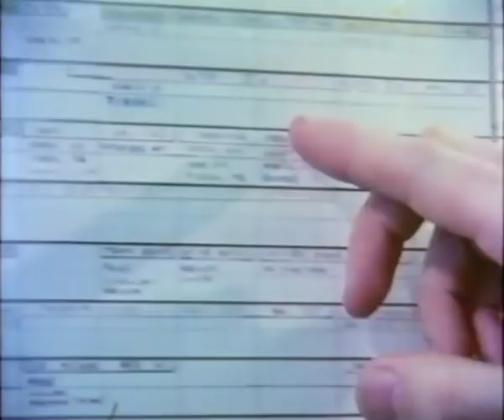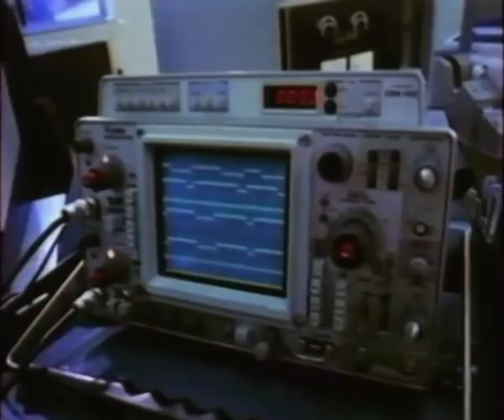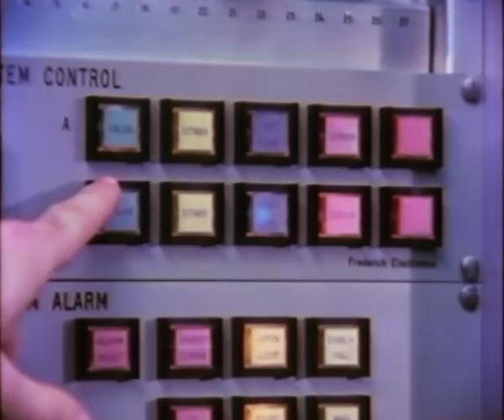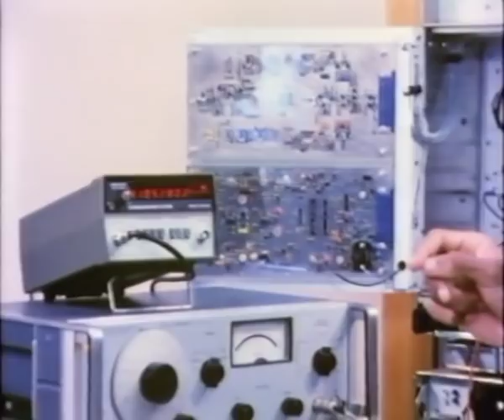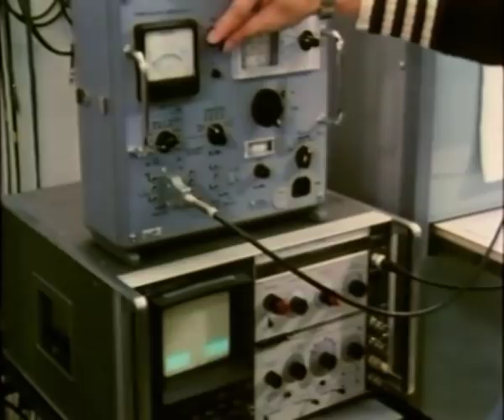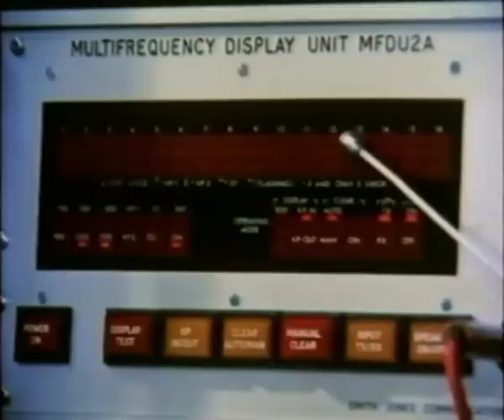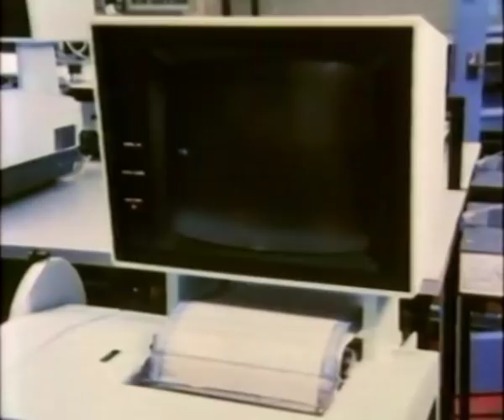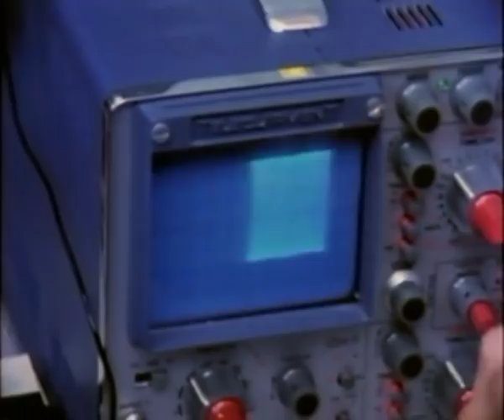Training for Tomorrow: a Cable & Wireless Film from the 1980s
From our collection comes this archival gem from the early to mid-1980s. This archivefilm from CableandWireless shows Porthcurno students at the engineering college where they learn about telecommunications from some 40 tutors. The students were from all over the world.

The film was produced for Cable and Wireless by Film Drama Ltd, of London, who also made 'Apollo in Ascension' in 1967.